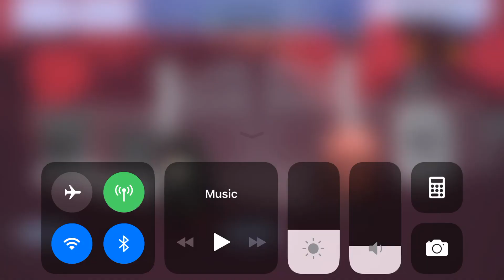Gacha Life thorn quiz